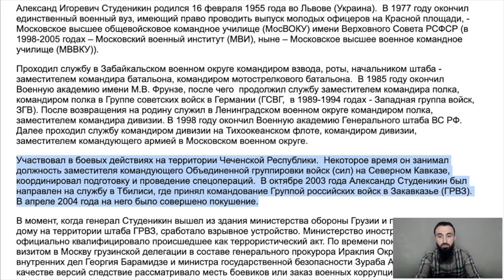Помогаем Кадырову найти и наказать русского генерала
Прямые эфиры два раза в неделю, в воскресенье и четверг, в 22:00 (мск) на моем лайв-канале по ссылке